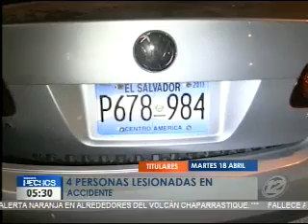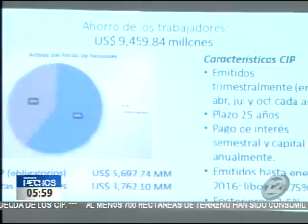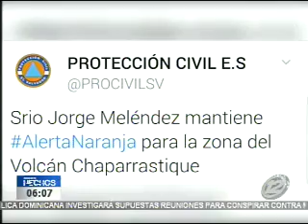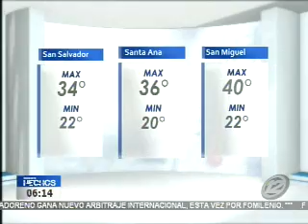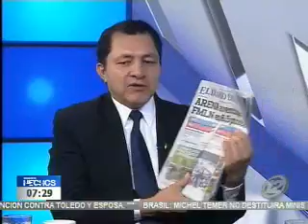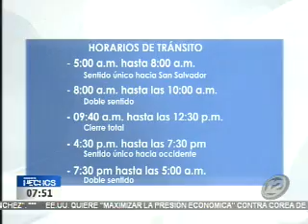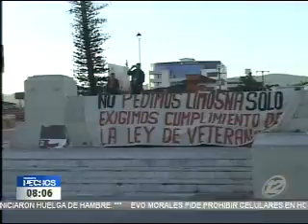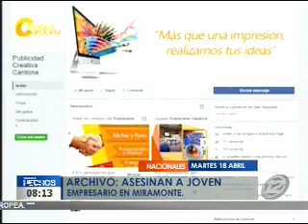Hechos AM: Programa del 18 de abril de 2017